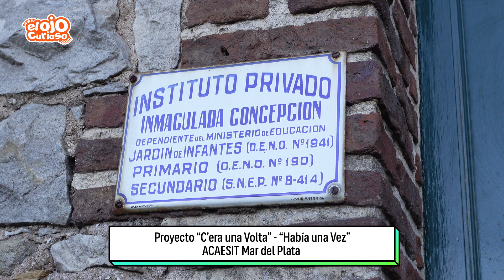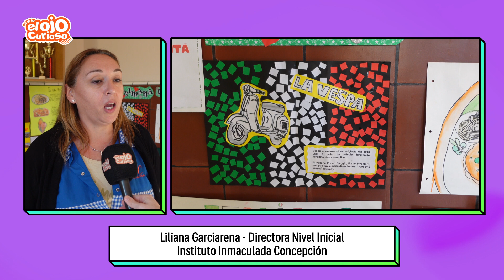Proyecto "C'era una Volta" - "Había una Vez" - ACAESIT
Los alumnos de sala de cinco del Instituto Inmaculada Concepción recibieron la visita de la sala de cinco del Colegio Leonardo Da Vinci en el marco del proyecto "C'era una Volta" (Había una Vez) organizado por ACAESIT.

Los alumnos compartieron una jornada a pura música y baile a partir de la historia de "Cappuccetto Rosso e il Lupo" (Caperucita Roja y el Lobo).

La propuesta culminó con una merienda compartida entre los alumnos de ambas instituciones.

Mirá El Ojo Curioso en Somos Mar del Plata (7 de Flow): Lunes 18.30; Miércoles 18.30; Viernes 18.30 y Domingo 12.00 hs.